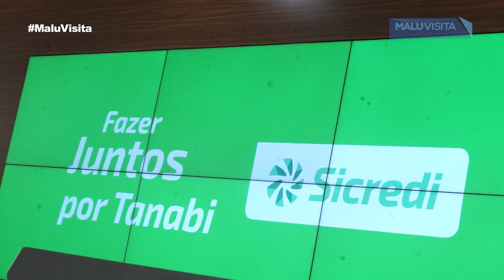Inauguração da agência Sicredi emTanabi (SP)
O município de Tanabi, no interior paulista, ganhou a primeira agência do Sicredi. Trata-se de uma  instituição financeira cooperativa com mais de 4 milhões de associados e atuação em 22 estados brasileiros e no Distrito Federal.  Com 759,34 metros quadrados para atendimento dos associados, a agência é mais um ponto de atendimento da Sicredi Noroeste SP que já atua nos municípios de  Rio Preto, Catanduva e Mirassol.